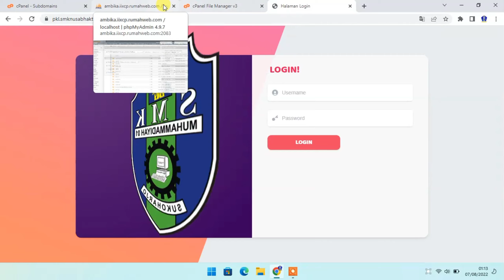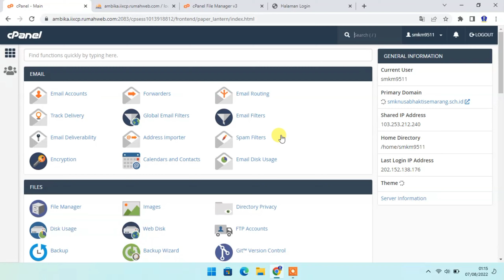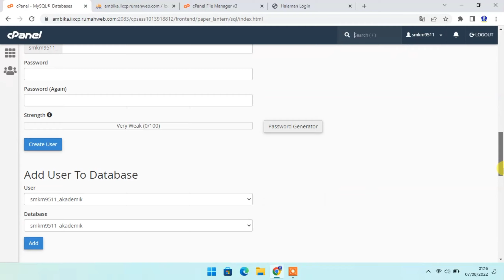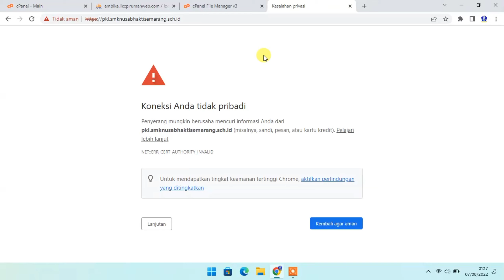Cara Hapus Subdomain Website Lengkap Full Tutorial